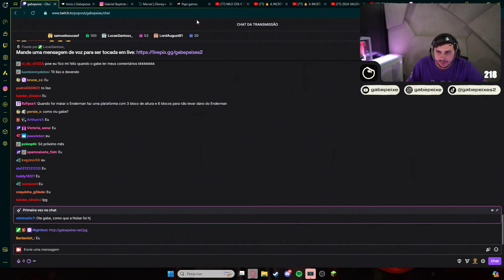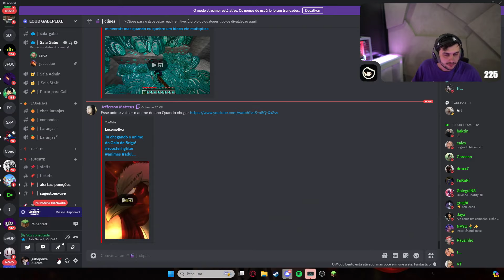GABE E CAIOX TENTANDO ZERAR O MINECRAFT NO MODO HARDCORE | EP 02 - 3TP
GABE E CAIOX TENTANDO ZERAR O MINECRAFT NO MODO HARDCORE